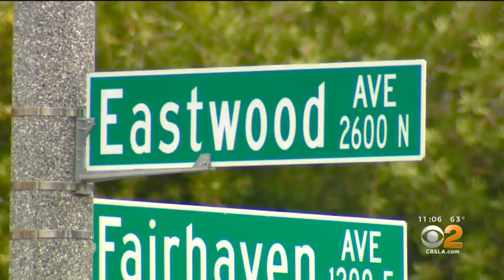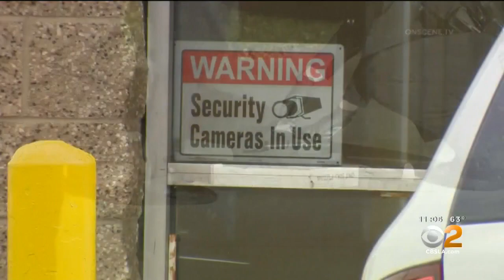3 Teens, Man Arrested After Laundromat Fight In Santa Ana Turns Into Tustin Carjacking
Police are now looking for the boy who was being beaten at the laundromat in Santa Ana. Kara Finnstrom reports.